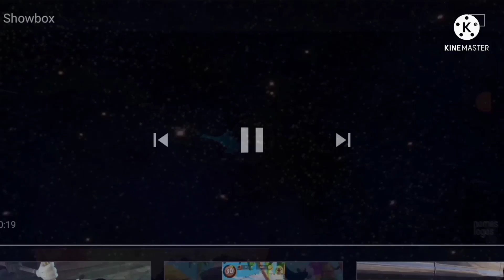609 Movie Studio Intros at once